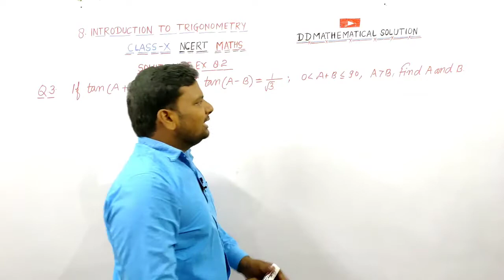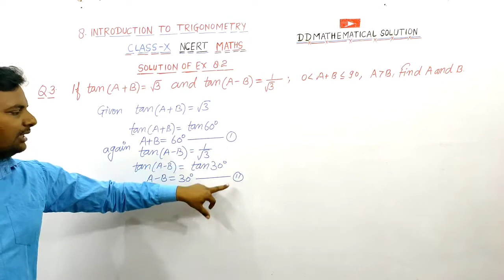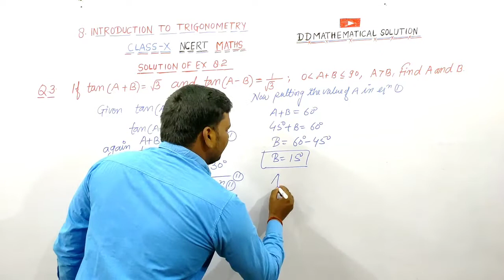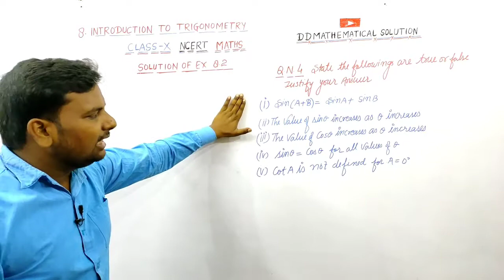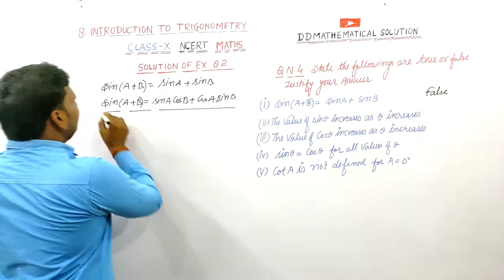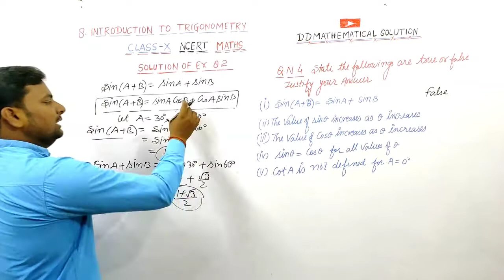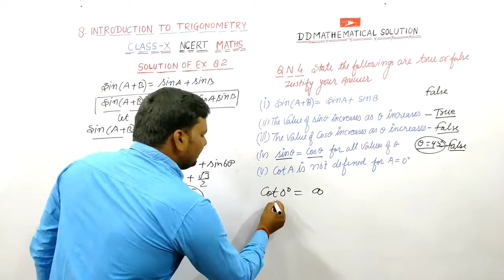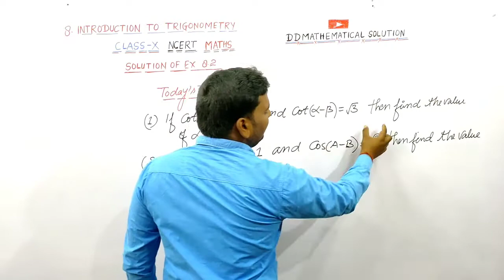Introduction to Trigonometry|Solution of Ex 8.2 Class 10 Maths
Introduction toTrigonometry|Solution of Ex 8.2 Class 10 Maths